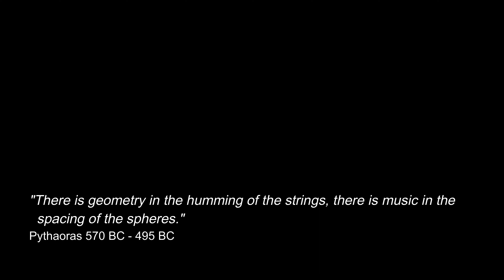Malaysian Variation Pink-headed Reed Snake: Fraser's Hill: Malaysia Snakes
Filmed this variation of the Pink-headed reed snake (Calamaria schlegeli) whilst herping at Fraser's Hill Malaysian, April 2022.  Unlike the same species in Singapore, this variation is brown and yellow,  missing the pink coloured head,

Family : COLUBRIDAE
Species : Calamaria schlegeli
Maximum Size : 40 cm

This is a small, attractive, non-venomous snake with a bright pink-red head, and no colouration on the tail. The dark dorsal colour exhibits a blue-green iridescence under strong light. The ventral surface is grey-white. Care should be taken not to confuse this species with the Blue Malayan Coral Snake Maticora bivirgata.

As with other Reed Snakes this species is a burrowing forest dweller, which feeds on small invertebrates such as worms, sometimes emerging at night to take insects.

It ranges from southern Thailand, Peninsular Malaysia and Singapore to the islands of Borneo, Sumatra, Bangkga and Belitung. (ecology asia)